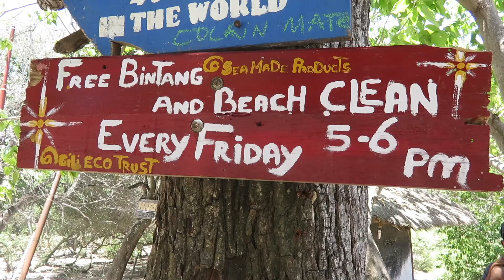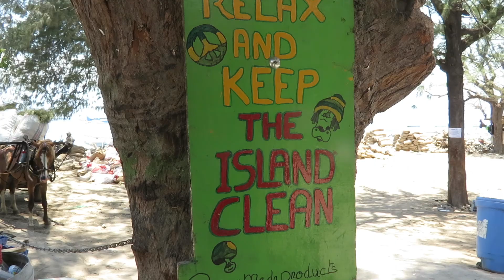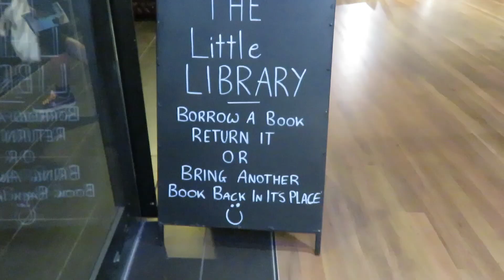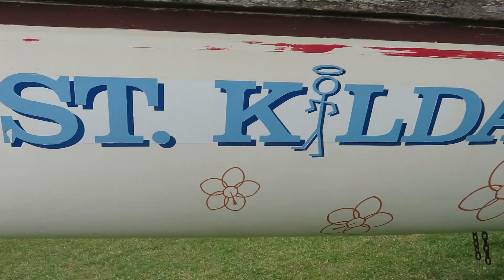Episode 2 - From Hot to Cold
Episode 2 watch and laugh whilst I travel from Hot to Cold weather.

I'll be exploring more of Bali including Gili T and Nusa Dua...then I fly to Australia and get to know Melbourne.

I've included a HIIT workout for the shoulders and a mini video which you can watch HERE.

I am not endorsed by any company, I simply share the things I love for others to enjoy too. However, there is a link below to receive money off your next Air BnB stay :) you're welcome.

Air bnb link book your accommodation through this link to receive money off: